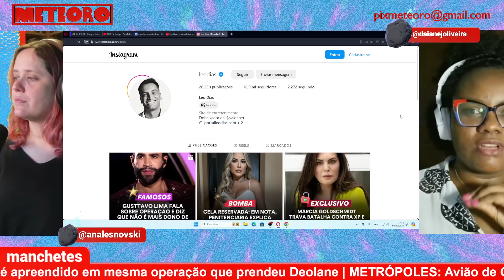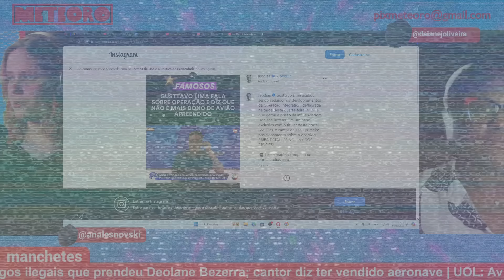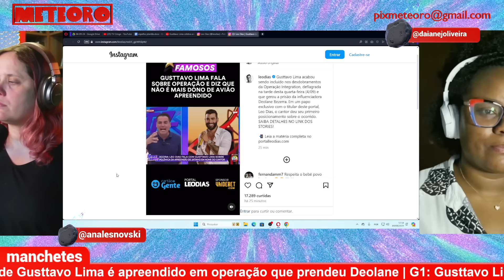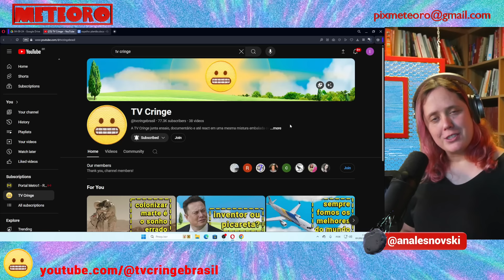AVIÃO DO GUSTAVO LIMA É APREENDIDO EM OPERAÇÃO QUE PRENDEU DEOLANE BEZERRA | PLANTÃO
O avião do sertanejo Gusttavo Lima foi apreendido pela Polícia Civil de São Paulo, na mesma operação contra jogos ilegais e lavagem de dinheiro, que prendeu a influenciadora Deolane Bezerra e sua mãe. A equipe do cantor disse que a aeronave foi vendida, mas o que será que a polícia diz?